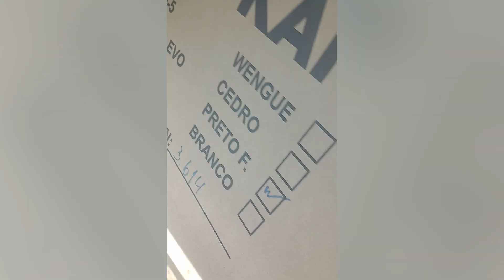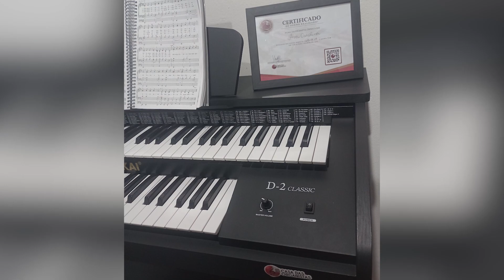#36 "Deus havia me prometido ESSE ANO e eu não sabia daonde ia vir" CONFIRA O RELATO DA IRMÃ.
▶ Casa das Organistas: A maior revenda dos órgãos Tokai no Brasil.
▶ Pagamentos facilitados em até 10x sem juros no cartão de Crédito ou em 24x no boleto bancário!

✅ Gostou desse vídeo? Clica no jóinha 👍🏼

▼ MÍDIAS SOCIAIS ▼

📌 Endereço: Rua Espanha, Nº 574, Bairro Bonfim - Campinas